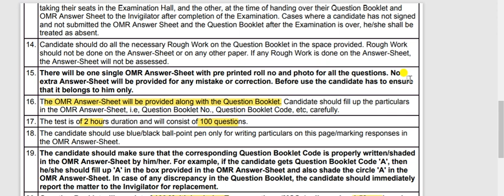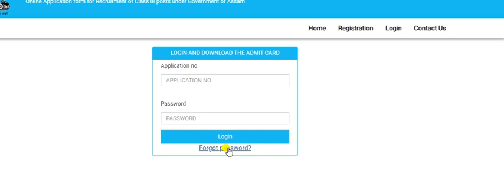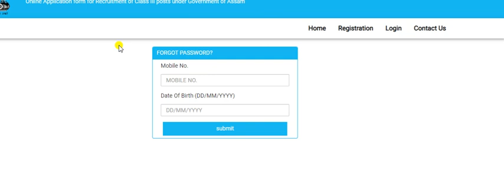Assam Direct recruitment exam 2022